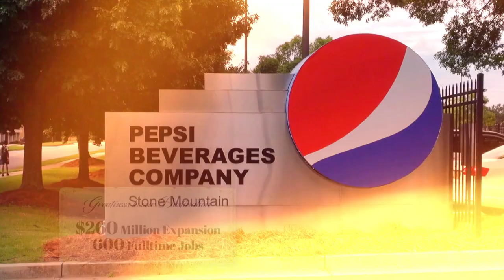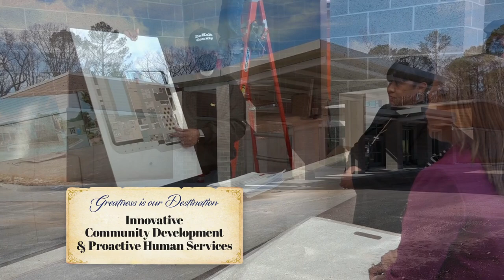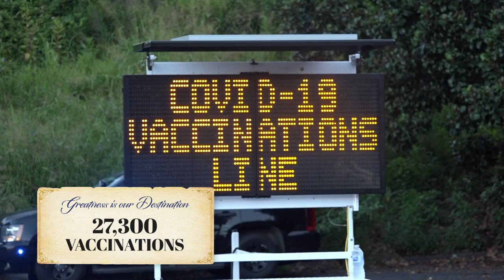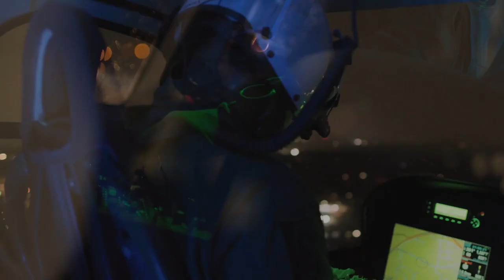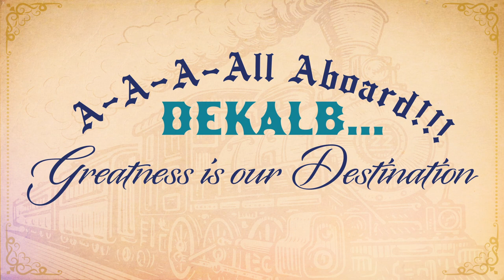2023 State of the County, “All Aboard DeKalb… Greatness is our Destination”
Produced by DCTV (DeKalb County Television) Channel 23, this video highlights how DeKalb County Government is achieving greatness under the leadership of DeKalb CEO Michael Thurmond.

Additional information:
This video was first shared with the public live on DCTV during CEO Thurmond’s 2023 DeKalb State of the County Address April 26, 2023 at the historic former train yard, Pullman Yards, in Atlanta.

More than 500 Council and Chamber members, elected officials, businesses, residents, county staff, and partners of DeKalb County attended the sold-out event, themed, “All Aboard DeKalb… Greatness is our Destination.”